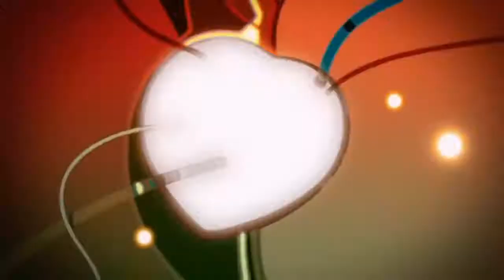What's That Sound [MEP Part]